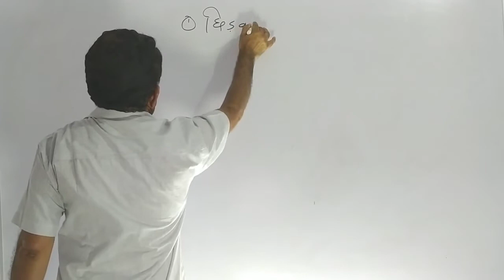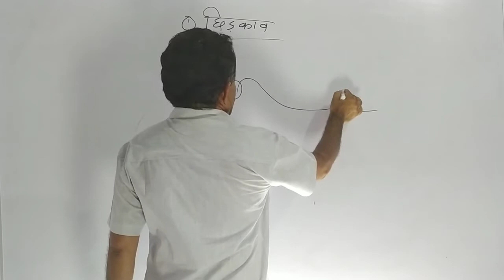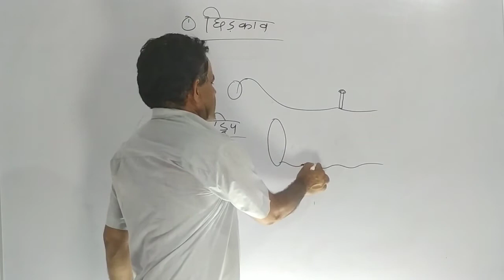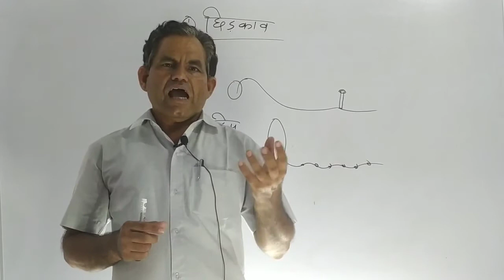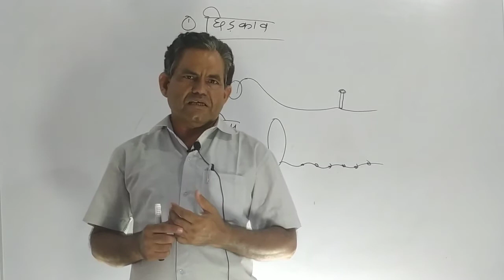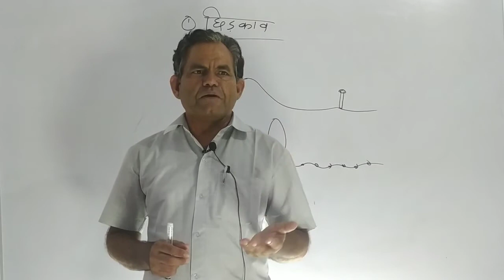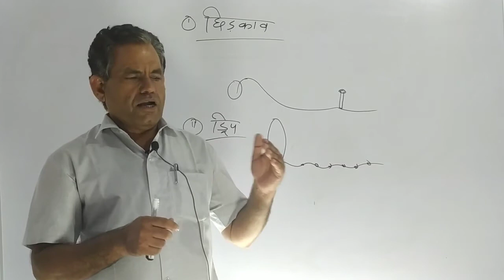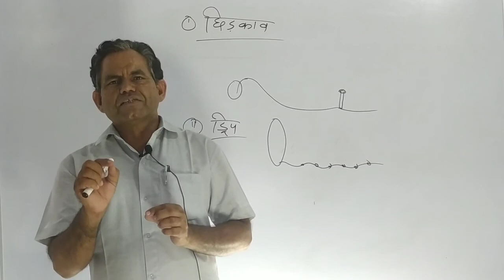CLASS 8 SCIENCE C1 L5 || NCERT || RBSE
BY SHEOPALA RAM GODARA SIR